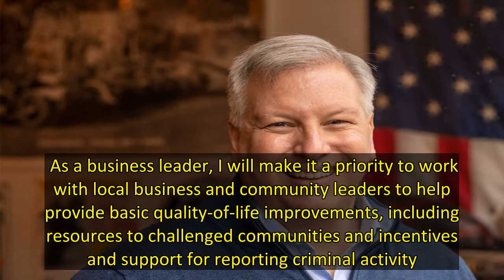Harry Wilson How, as governor, I’d turn around New York’s crime problem